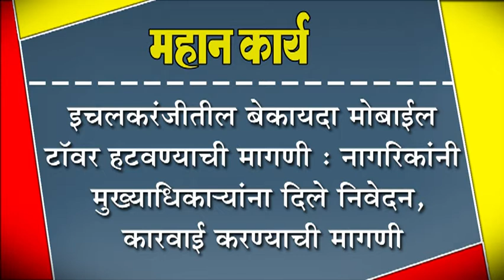इचलकरंजीतील बेकायदा मोबाईल टॉवर हटवण्याची मागणी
इचलकरंजीतील बेकायदा मोबाईल टॉवर हटवण्याची मागणी : नागरिकांनी मुख्याधिका-यांना दिले निवेदन, कारवाई करण्याची मागणी